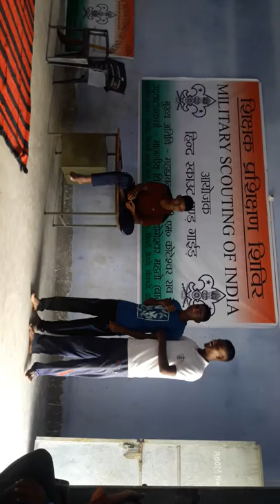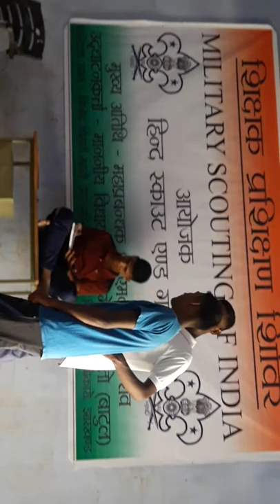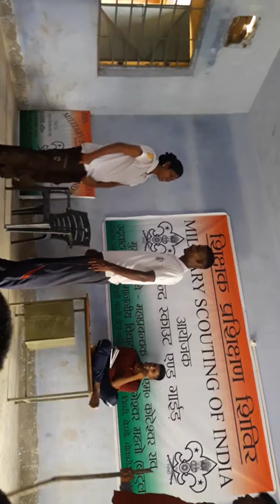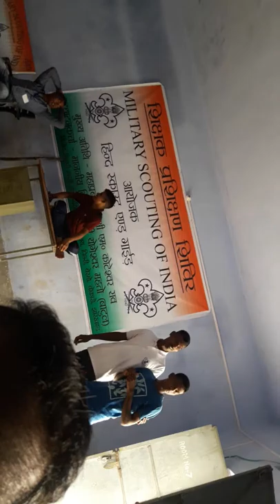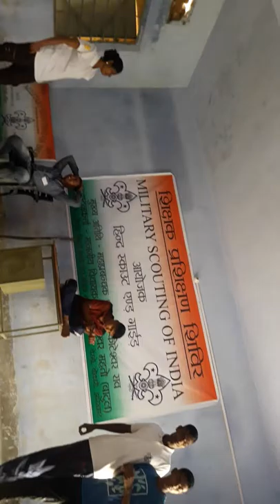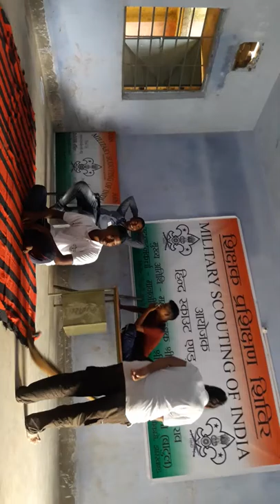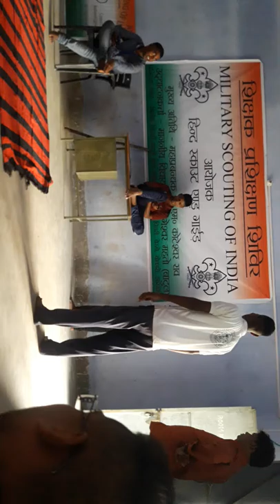MILITARY SCOUTING OF INDIA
HIND SCOUT AND GUIDE